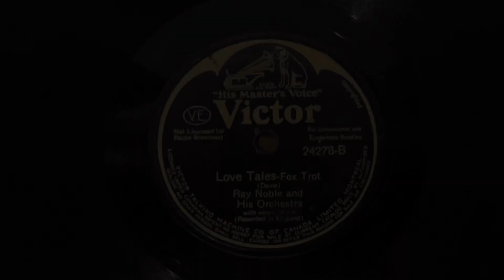Ray Noble and His Orchestra - Love Tales (1933) 78 RPM (Al Bowlly)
FLIP SIDE:  Ray Noble and His Orchestra - Have You Ever Been Lonely? (1933) 78 RPM (Al Bowlly)